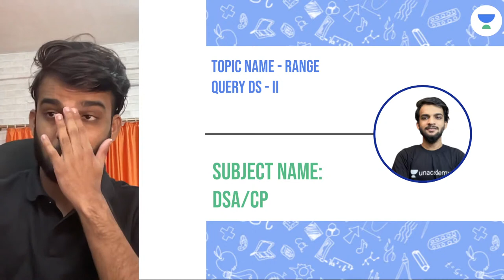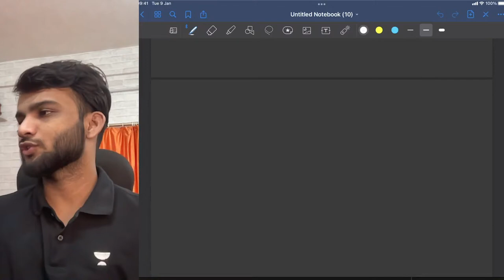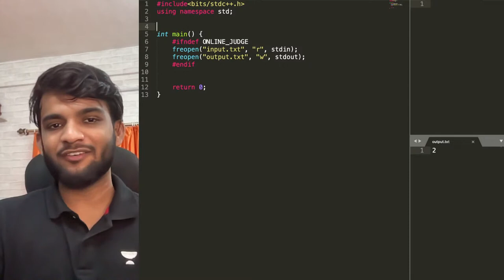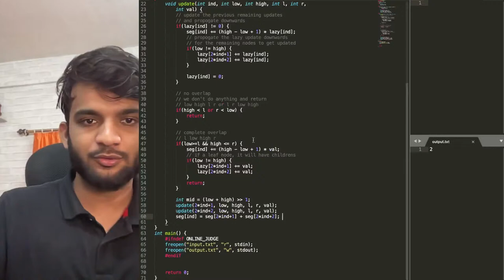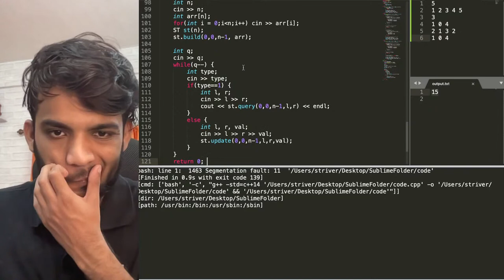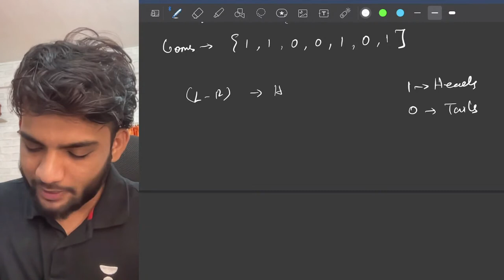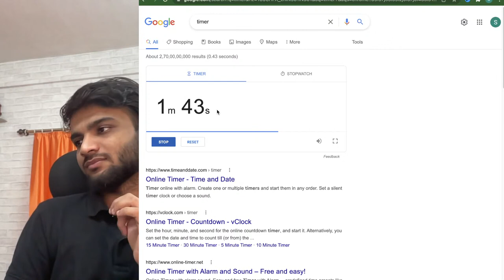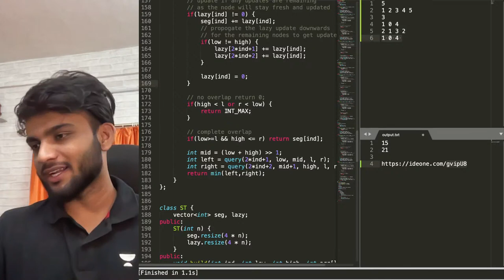Marathon Class on Range Query DS - 2 | Segment Trees | Fenwick Trees | Masterclasses By Striver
In this lecture, Raj (Striver) conducts a Masterclass for Range Query DS. Let's Crack It!

Introducing Relevel, India’s first Test hiring platform by Unacademy which is helping jobseekers find their dream jobs.

Use Special Code “STRIVER” to get a Free Sample Relevel Test Paper 😍

Welcome to CodeBeyond - a new offering from Unacademy!
Learn to code from the World's Top Experts/Coders and get your dream job.
Our aim is to become a one-stop solution and bring to you a plethora of coding-related courses, hacks, information, and trends for all of you to reach your career goals.
We have some of the best educators at Unacademy to help you build the knowledge and skills in your chosen field, right from a beginner to a pro-level!

Unacademy Subscription Benefits:
1. Learn from your favorite Educator
2. Dedicated DOUBT sessions
3. One Subscription, Unlimited Access
4. Real-time interaction with Educators
5. You can ask doubts in a live class
6. Limited students
7. Download the videos & watch them offline